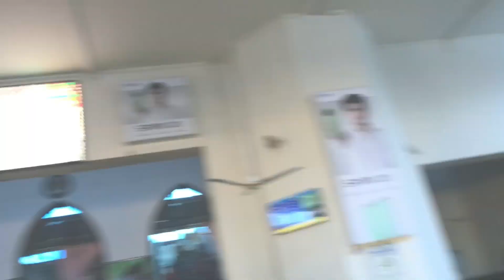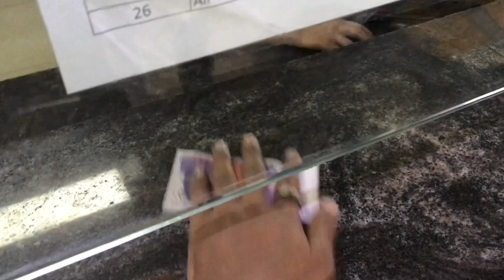😍Aquarium Fish ||😘Bohat Kamal ki fish || Big Koi Fish@MrBeast